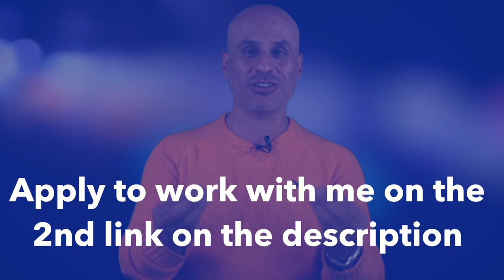If You’re An Introvert Do This To Attract a Quality Man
In today's video, I share a framework for attracting your ideal guy not despite but because of being an introvert.